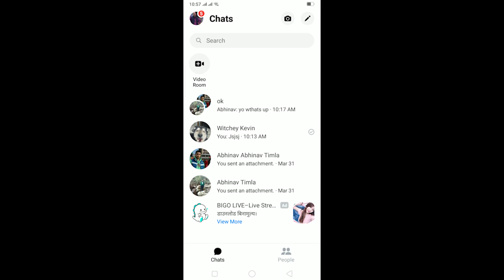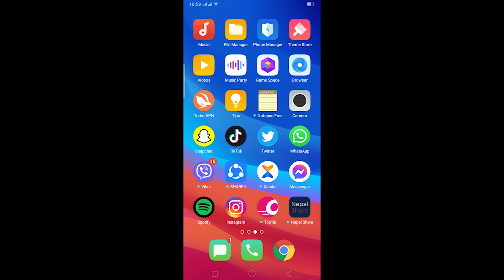How to Fix Messenger Calls Not Showing up on Screen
Fix messenger calls not showing up on Screen IPhone
This video walks you through the step by step process on how to fix messenger calls not showing on screen in 2021. If your phone is ringing but can't see the messenger call on your screen, this is the video you do not want to miss out.
This is one of the most occured messenger app error in 2021 as you can't receive any calls nor reject the call.
So here are the steps you need to follow:
So this is how you can fix messenger calls me it showing up on Screen on android and iPhone as well.